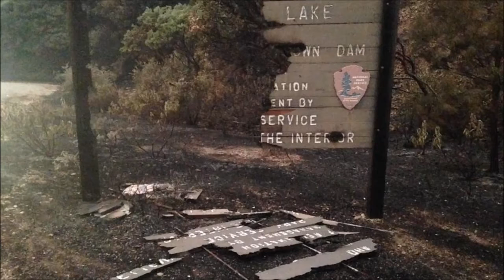PG&E Basecamp In Paradise, CA! It's ALL About The POWER!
On scene in Paradise, CA where a massive operation by PG&E is going on and it's not for the good of humanity.  Video courtesy of aplanetruth.info.

Track Name: "Wrath Of Sin"